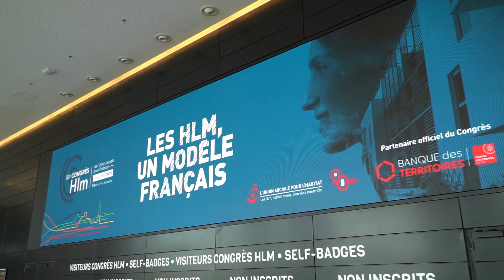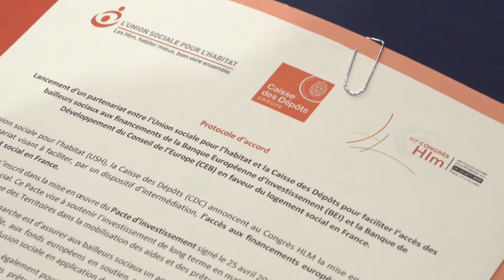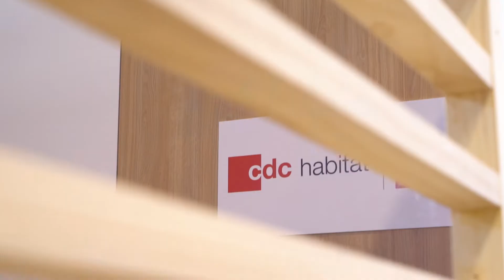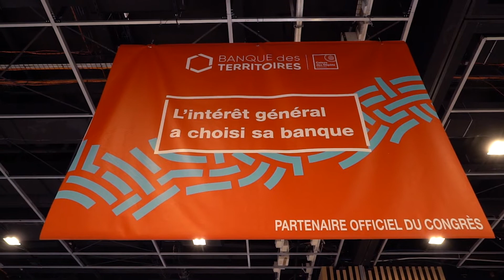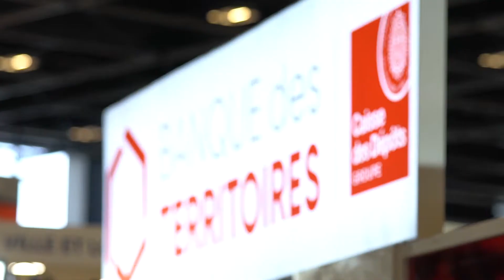Retour en image sur le Congrès HLM 2019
La Banque des Territoires a participé à la 80ème édition du Congrès HLM avec pour thème central cette année : "Les HLM, un modèle français".

Ecoprêt de nouvelle génération, titres participatifs, accès aux fonds européens, ou encore renforcement de l'offre de conseil de la SCET et bien plus.. Il s'en est passé des choses importantes pour la Banque des Territoires lors de ce Congrès HLM !

👉 Retour en image